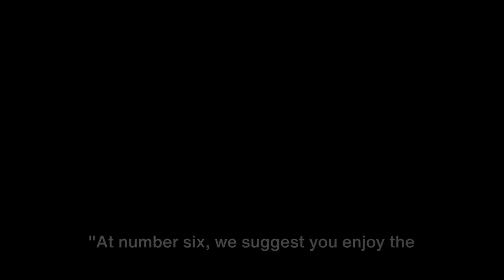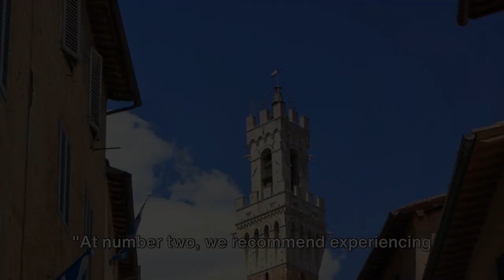Top 10 Experiences in Tuscany, Italy To Do In 2024 | Travel Video | Vacation Ideas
Welcome to our ultimate guide to the top 10 experiences in Tuscany, Italy, for 2024! If you're planning your next vacation and seeking adventure, culture, and relaxation, you've come to the right place. Tuscany, with its picturesque landscapes, historic cities, and mouthwatering cuisine, offers a plethora of unforgettable experiences. Join us as we explore the must-see destinations and activities that will make your trip to Tuscany truly remarkable.

Exploring the Historic Streets of Florence: Immerse yourself in the rich history and art of Florence, home to iconic landmarks such as the Florence Cathedral, Uffizi Gallery, and Ponte Vecchio.

Wine Tasting in Chianti: Indulge in the flavors of Tuscany with a wine tasting tour through the vineyards of Chianti. Sample world-renowned wines while enjoying breathtaking views of the countryside.

Culinary Delights in Siena: Experience the gastronomic delights of Siena, from traditional Tuscan dishes to delectable desserts like gelato and panforte.

Hiking in the Tuscan Countryside: Lace up your hiking boots and explore the stunning landscapes of the Tuscan countryside. From the rolling hills of Val d'Orcia to the rugged terrain of the Apuan Alps, there's a trail for every level of adventurer.

Relaxing in Thermal Springs: Unwind and rejuvenate in Tuscany's natural thermal springs, where you can soak in mineral-rich waters surrounded by lush greenery.

Cultural Immersion in Lucca: Discover the charming city of Lucca, known for its well-preserved Renaissance walls, medieval architecture, and vibrant cultural scene.

Cycling Through Tuscan Villages: Pedal through picturesque Tuscan villages and countryside on a scenic cycling tour, stopping to savor local delicacies along the way.

Artisan Workshops in San Gimignano: Get hands-on with Tuscan traditions by participating in artisan workshops in the medieval town of San Gimignano, known for its iconic towers and artisanal crafts.

Sunset Views from Piazzale Michelangelo: Watch the sun set over the rooftops of Florence from the panoramic viewpoint of Piazzale Michelangelo, offering breathtaking vistas of the city skyline.

Exploring the Cinque Terre: Venture beyond Tuscany's borders to the enchanting Cinque Terre, a series of five colorful coastal villages nestled along the rugged Italian Riviera.

Whether you're a history buff, foodie, nature lover, or adventure seeker, Tuscany has something to offer everyone. So pack your bags, hit the road, and prepare for the trip of a lifetime in one of Italy's most enchanting regions!